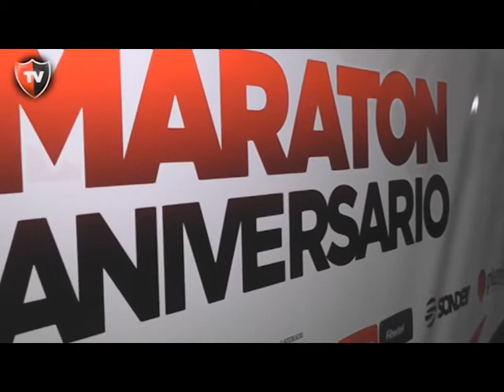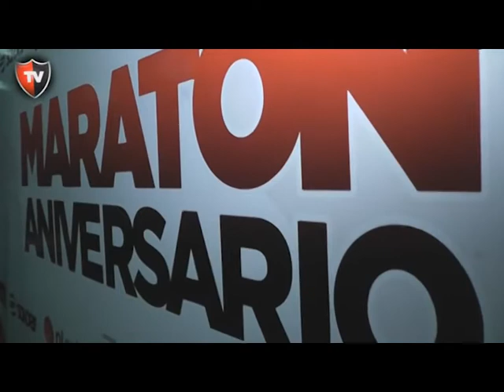Newell's TV 17/10/15